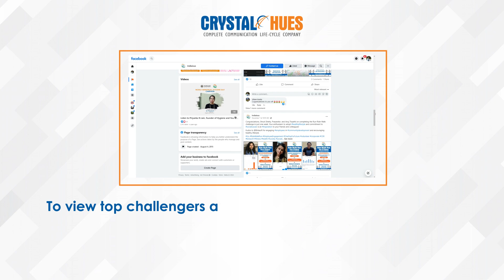CHL's CSR wing- i2u Social Foundation joins hands with BirlaSoft Limited for Run-Ride-Walk campaign.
With the aim to encourage the health and wellness of BirlaSoft Limited employees as well as society, CHL's CSR wing- i2u Social Foundation runs a Run-Ride-Walk campaign in association with BirlaSoft.